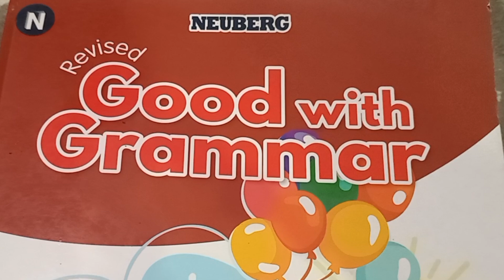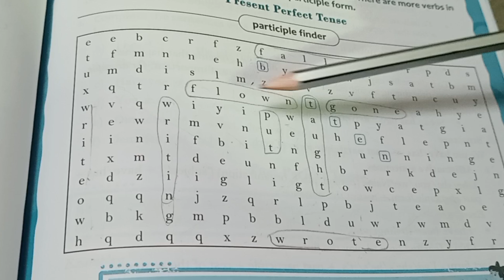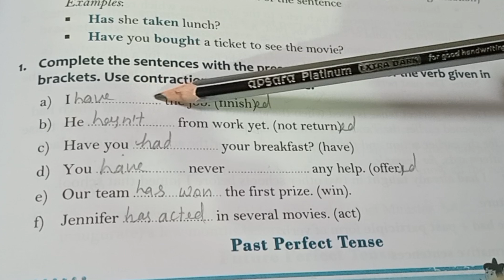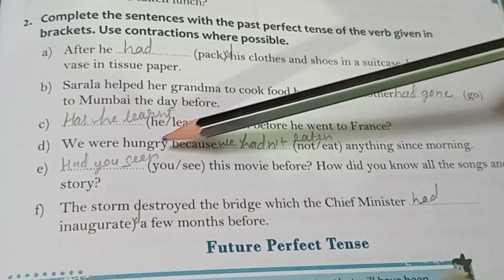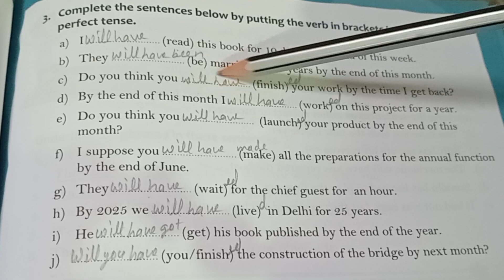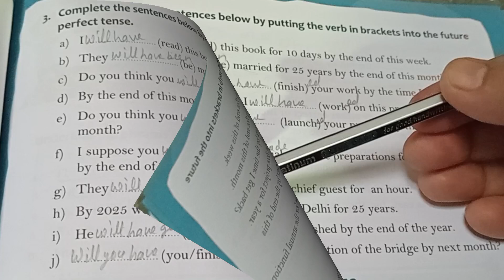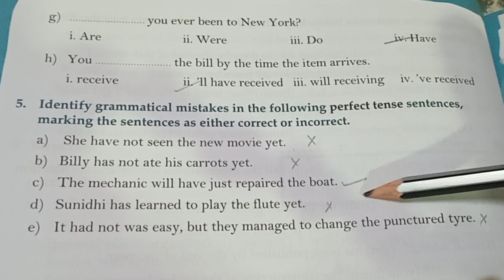Neuberg Book 6 | Chapter 11 The Perfect Tenses | Kid's Vision 🙂